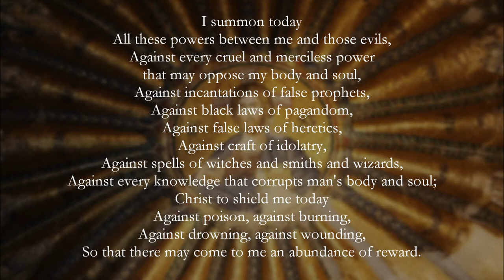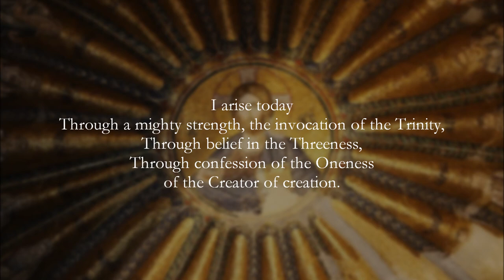a divine armor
*from the St. Patrick's Breastplate prayer

"The preface to this Hymn in the Book of Hymns states that it is written "in the time of Loeghaire, son of Niall." It is definitely not composed by St. Patrick, but it clearly shows his faith. This hymn is written in a very ancient dialect of Irish..." cont. reading @: